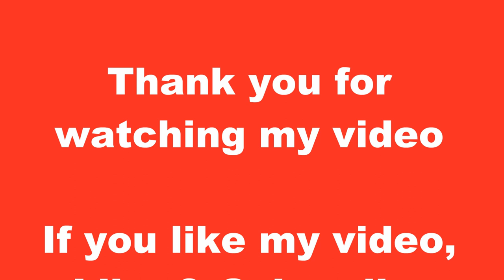Handtuch Auto falten 🚗 Towel cars diy 🚗 машинка из полотенца в подарок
Auto DIY - Tuch Auto selber machen - Auto basteln - Dekoration basteln - Geschenk Idee  -  Augen zeichnen - Reifen basteln - How to make a cute car DIY -  how to make a car - Washcloth cars Tutorial - Towel car DIY - Washcloth cars Tutorial  | Baby Shower Ideas  - How to Make a Towel car - DIY cars DIY - DIY Disney cars party ideas - face cloth Disney Cars - DIY towel car Art and Crafts - Napkin car - Como Hacer de toalla - Carritos de toalla - manualidades fáciles de Disney - Cómo hacer un coche de toalla. Folded towel car - Делаем из полотенца своими руками

Creative with Lena channel where you can find a lot of drawing tutorials and learn how to draw step by step. They will have a lot fun while drawing cartoons, people, animals and different object : house - ice cream - Disney characters - Mask Craft - how to make Sock toys craft - Sock Gnome DIY - Towel DIY - zeichnen  und basteln malen mit Lena - how to draw with Lena - рисуем с Леной